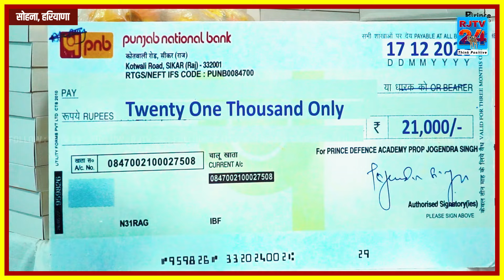देश में बीजेपी खत्म करनी है, हरियाणा के मेवात में लोगों ने ऐसा क्यों कहा?haryana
देश में बीजेपी खत्म करनी है, हरियाणा के मेवात में लोगों ने ऐसा क्यों कहा?